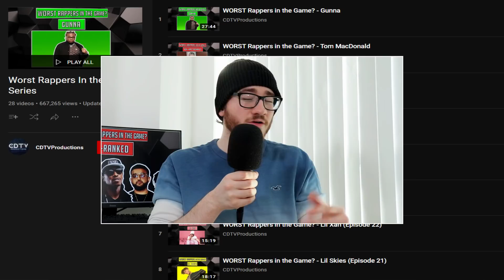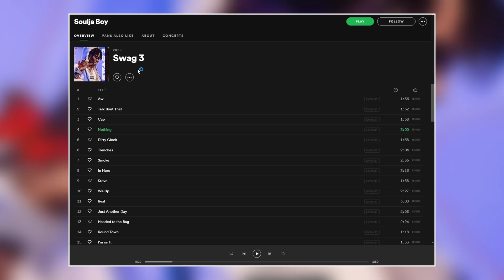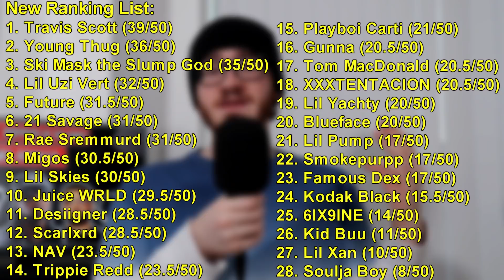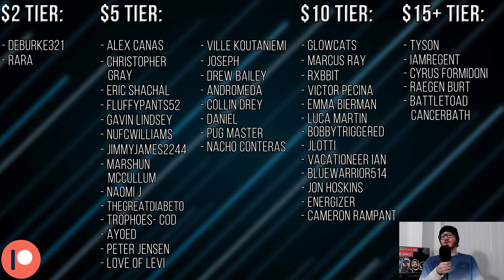WORST Rappers in the Game? - RE-RANKED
MAKE money here PLUS get an extra $5 bonus when you take your first survey!

Hey guys!
For a long time, the ranking list for my Worst Rappers in the Game? series has not accurately reflected my opinions of the rappers I have covered so far. For some rappers, they released new music that shifted my opinions on them, and for others, my opinions on their older stuff has changed over time. So in this video, it's time to re-rank all 28 rappers I've talked about in this series so far!
So, how different is the new list, who moved up & who moved down? Well, this is CDTVProductions and watch the video to find out!

New Ranking:
1. Travis Scott (39/50)
2. Young Thug (36/50)
3. Ski Mask the Slump God (35/50)
4. Lil Uzi Vert (32/50)
5. Future (31.5/50)
6. 21 Savage (31/50)
7. Rae Sremmurd (31/50)
8. Migos (30.5/50)
9. Lil Skies (30/50)
10. Juice WRLD (29.5/50)
11. Desiigner (28.5/50)
12. Scarlxrd (28.5/50)
13. NAV (23.5/50)
14. Trippie Redd (23.5/50)
15. Playboi Carti (21/50)
16. Gunna (20.5/50)
17. Tom MacDonald (20.5/50)
18. XXXTENTACION (20.5/50)
19. Lil Yachty (20/50)
20. Blueface (20/50)
21. Lil Pump (17/50)
22. Smokepurpp (17/50)
23. Famous Dex (17/50)
24. Kodak Black (15.5/50)
25. 6IX9INE (14/50)
26. Kid Buu (11/50)
27. Lil Xan (10/50)
28. Soulja Boy (8/50)

Timestamps:
Intro I - 0:00
SwagBucks Sponsorship - 1:20
Intro II - 2:14
Young Thug - 2:29
Rae Sremmurd - 4:04
Lil Yachty - 4:36
Lil Uzi Vert - 5:22
21 Savage - 6:41
Desiigner - 7:34
Kodak Black - 9:12
Travis Scott - 10:01
Future - 11:23
Migos - 12:53
XXXTENTACION - 13:56
Soulja Boy - 14:48
Playboi Carti - 15:08
Lil Pump - 15:54
Ski Mask the Slump God - 16:49
Famous Dex - 17:49
Trippie Redd - 18:19
Scarlxrd - 19:13
Smokepurpp - 20:44
6IX9INE - 21:19
Lil Skies - 21:48
Lil Xan - 22:51
Juice WRLD - 23:03
NAV - 24:23
Kid Buu - 25:28
Blueface - 25:37
Tom MacDonald - 25:54
Gunna - 26:30
Outro - 27:12